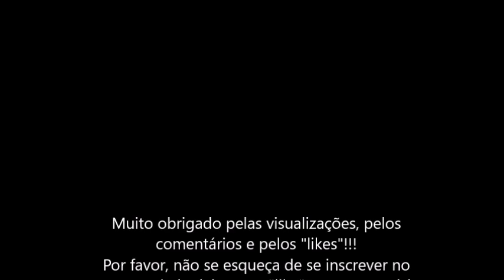Novos modelos 1:64 feitos pela Greenlight - station wagons e outros!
Neste vídeo, mostro alguns modelos novos, feitos pela Greenlight, na escala 1:64, incluindo alguns modelos da série Estate Wagons, com um nível de detalhamento e acabamento pouco vistos em outras marcas!